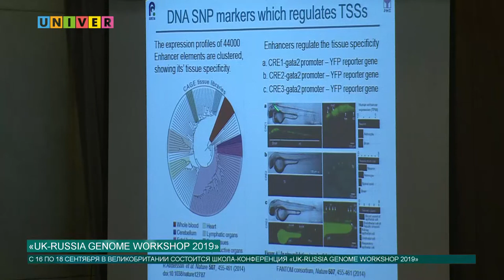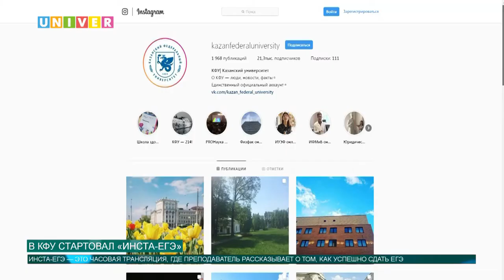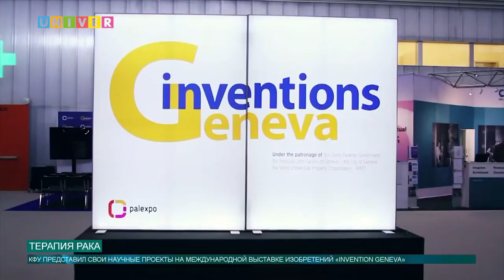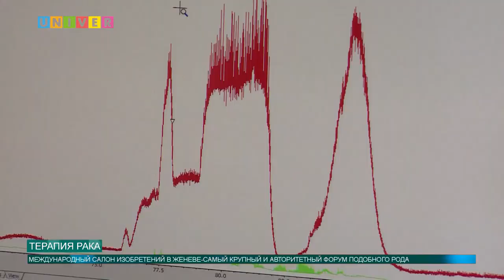Новости КФУ от 14.05.2019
Смотрите в выпуске:
- Причина обмеления рек Татарстана
- КФУ выиграл грант Британского Совета для проведения молодежной школы-конференции
- В Казанском университете стартовал проект под названием «Инста-ЕГЭ»